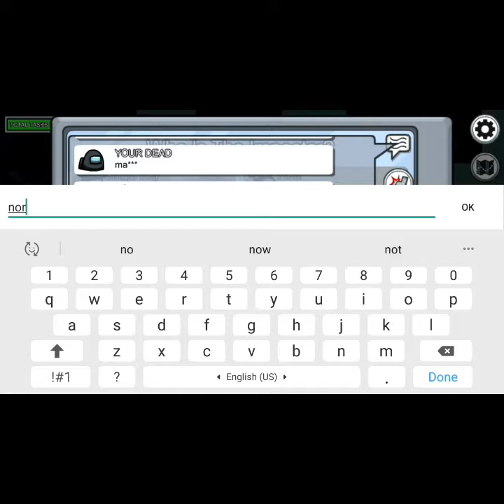Among us impostor's mistakes (the CCTV was on)